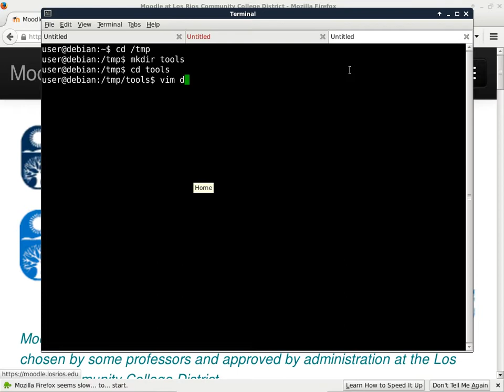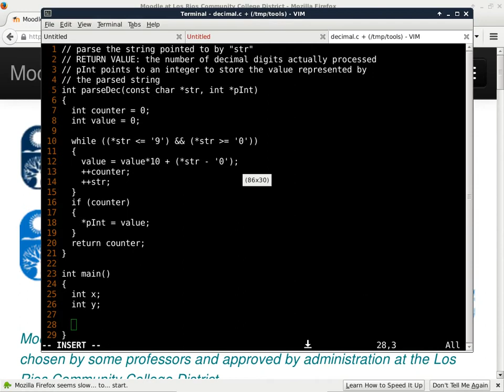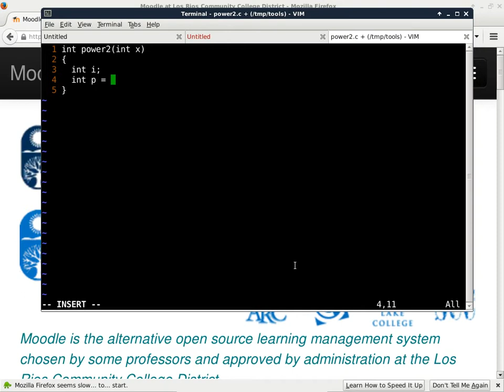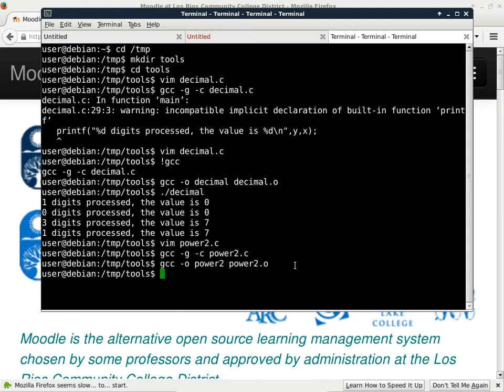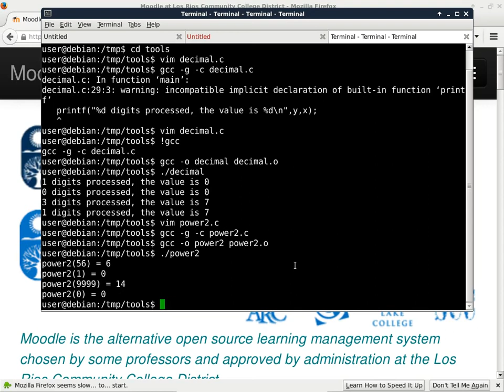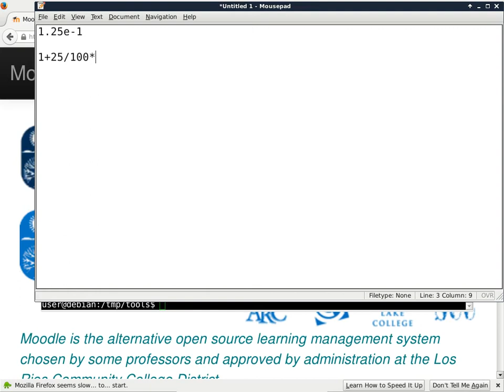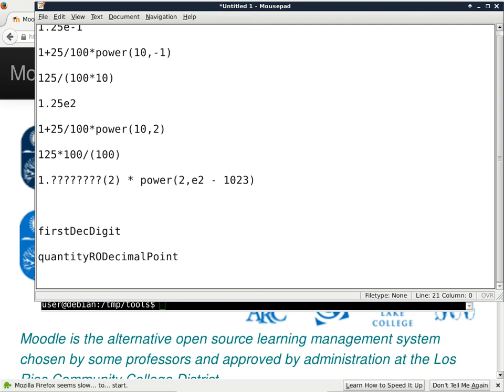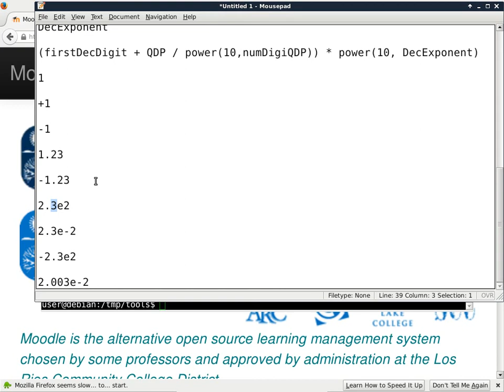20150303 cisp310 lab